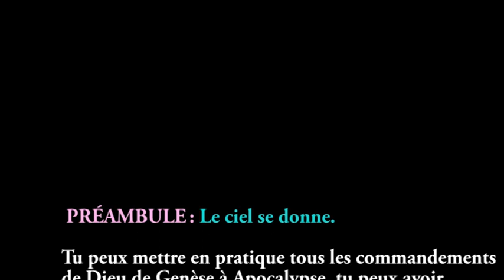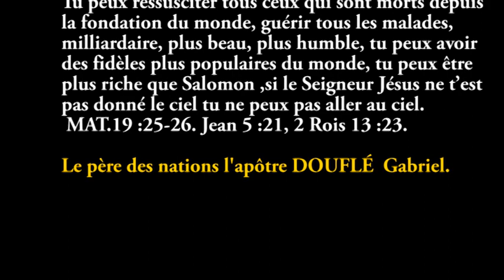Le ciel se donne .Le père des nations l'apôtre Douflé Gabriel